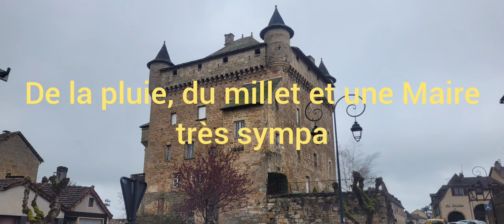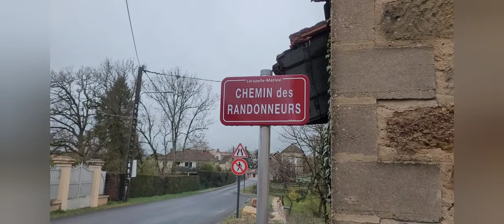Jour 1 : de la pluie, du millet et une Maire très sympa.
Première étape de 24 km qui s'est avérée fraîche sur la fin.
Merci encore pour vos commentaires.
Je vais bien dormir ce soir...et avoir mal aux jambes demain.